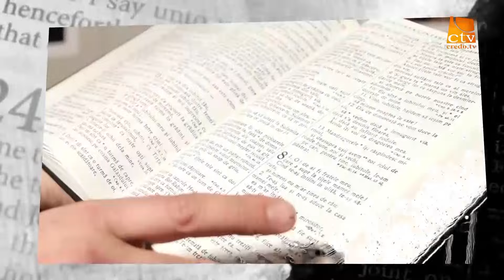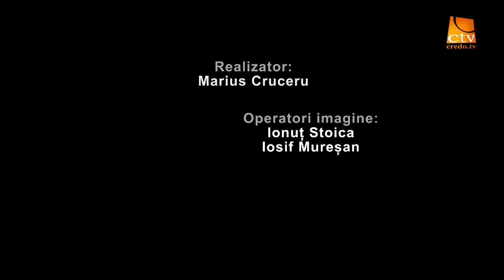"Intre Scriptura si ziar" - Ep. 49 - Ciprian Sturz - De ce trebuie sa dormim?